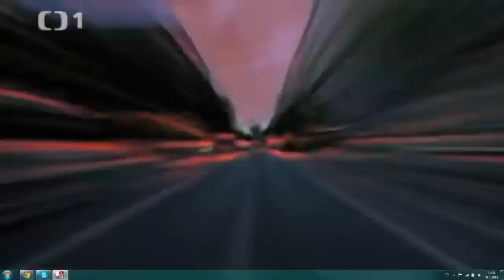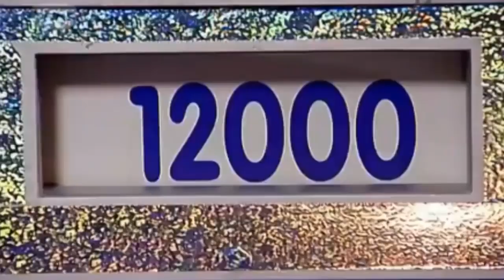TOP 10 NejlepÅ¡Ã­ televiznÃ­ trapasy! #2019